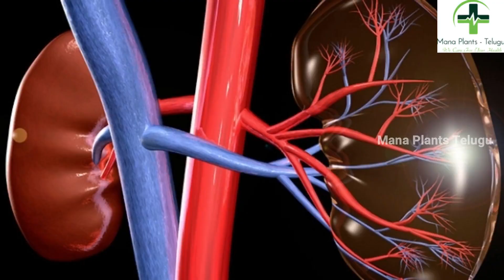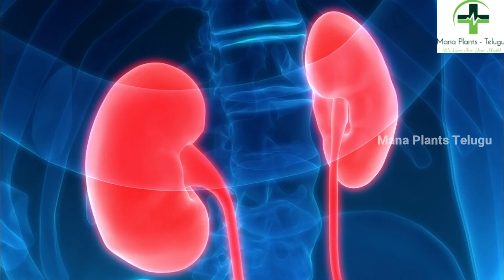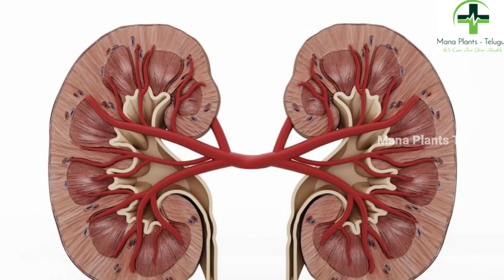5 symptoms of kidney stone problems in telugu || 5 Signs For Kidney Disease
Topic:5 symptoms of kidney stone problems in telugu || 5 Signs For Kidney Disease